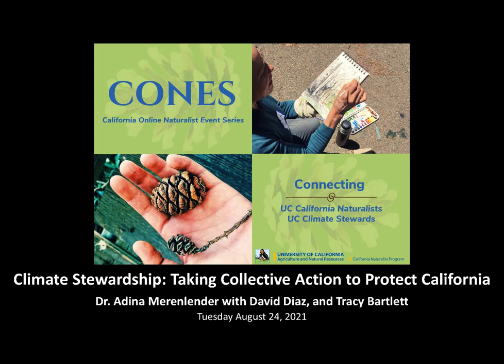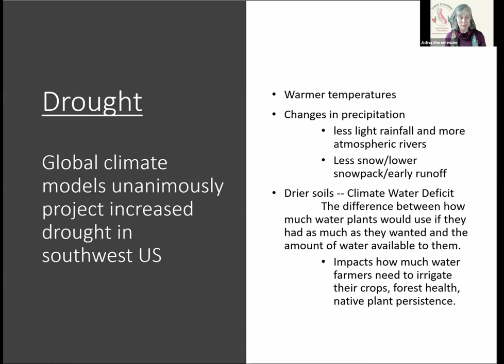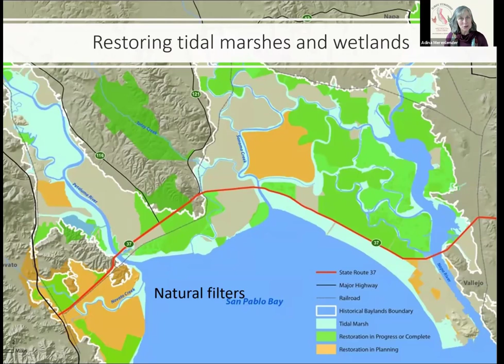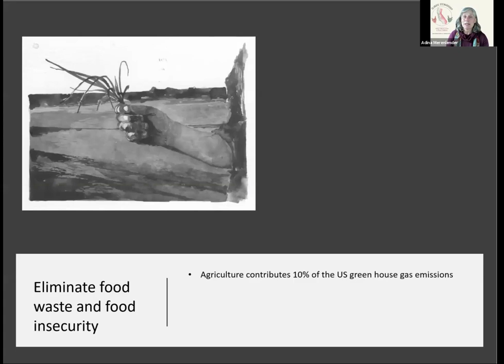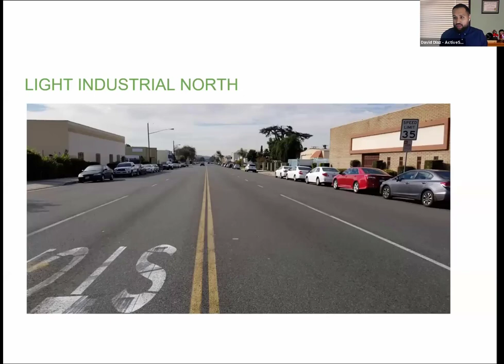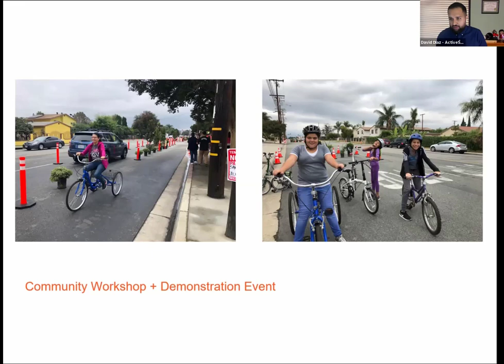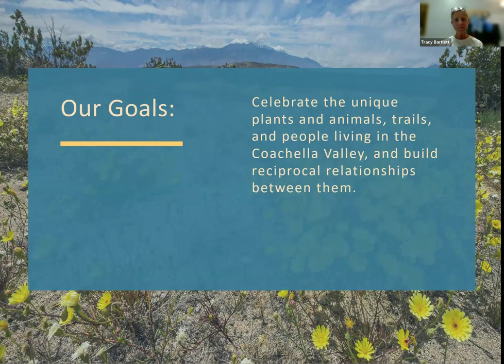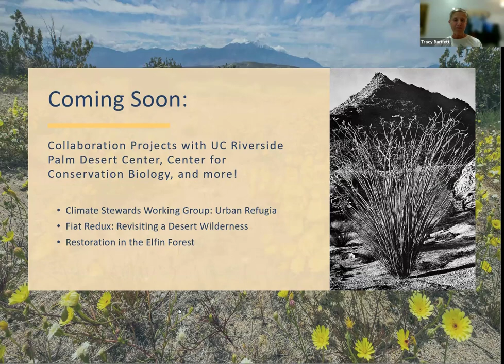Climate Stewardship: Taking Collective Action to Protect California with Adina Merenlender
August 2021 CONES (California Online Naturalist Event Series) featuring Dr. Adina Merenlender with special guests David Diaz and Tracy Bartlett on the topic of Climate Stewardship: Taking Collective Action to Protect California. In this CONES, Dr. Adina Merenlender discusses her newest book, the UC Climate Stewards text Climate Stewardship: Taking Collective Action to Protect California by Adina Merenlender with Brendan Buhler (Authors), Greg Sarris (Foreword), and Obi Kaufmann (Illustrator) (UC Press 2021).  Special guest book contributors David Diaz, Executive Director at Active San Gabriel Valley and Tracy Bartlett, Certified Naturalist and Climate Steward from UCR Palm Desert and founding member of the Cactus to Cloud Institute talk about their engagement and strategies for community resilience at this CONES.
The book is available for pre-order at UC Press and will ship September 2021.